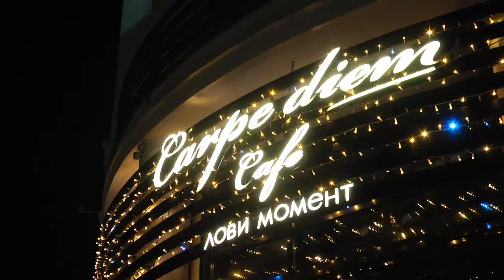2019-10-19 г. Брест. Международный День повара:кафе «Carpediem».Новости на Буг-ТВ.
Повар – одна из самых популярных профессий в мире. Специалист, способный из простого набора продуктов сделать настоящий шедевр, легко найдет работу в любом заведении. Потому людям,  избравшим эту профессию, посвящен отдельный праздник, который отмечается 20 октября. Наш корреспондент Мирослава Коваленко познакомилась с шеф-поваром кафе Carpediemи узнала все секреты этой творческой и вкусной профессии.